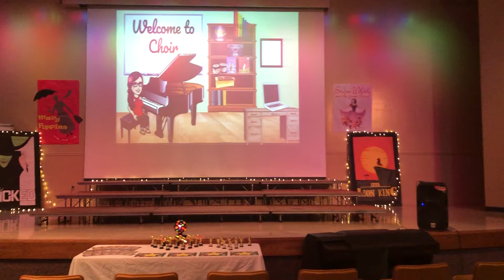NLRMS Choir presents “Rumors of the Past” Part 1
NLRMS 7th/8th grade Choir present “Rumors of the Past”, a musical/variety show with script written by Annabel Cluck and Zechariah Williams. Songs from a variety of composers/arrangers, such as, Roger Emerson, Mac Huff, and many others.